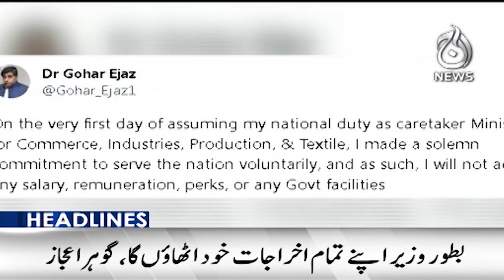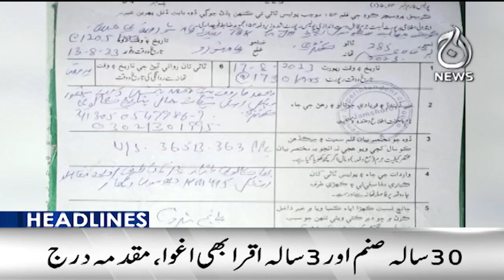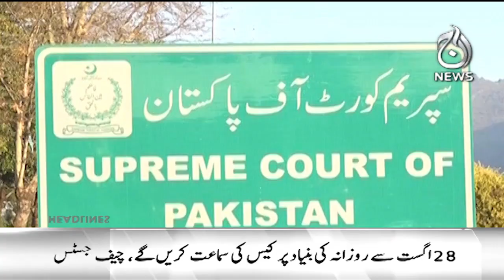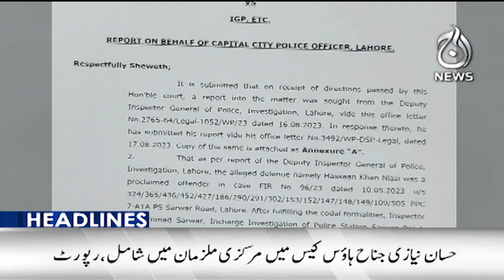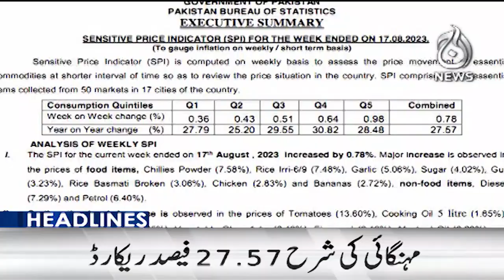Jardanwala incident was planned: Caretaker Chief Minister Punjab - Aaj News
Headline 9 pm - Jardanwala incident was planned: Caretaker Chief Minister Punjab  - 18 August, 2023 - Aaj News

Spot Light With Munizae Jahangir:
shorturl.at/gwFU6